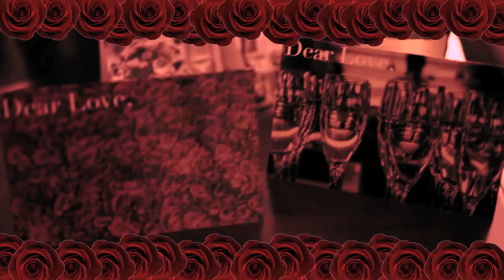Dear Love, Cards